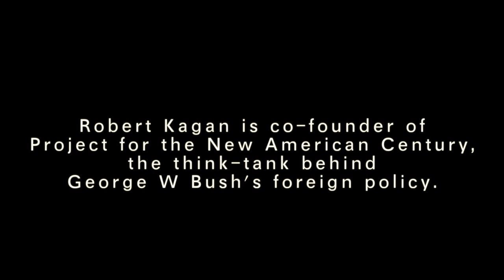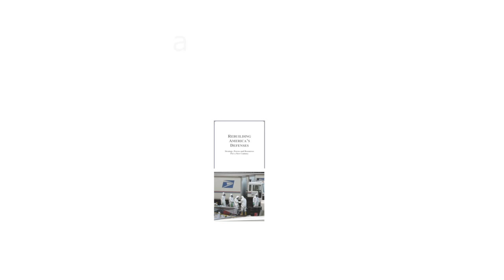Meet Robert Kagan, PNAC co-founder [Clip from A Very Heavy Agenda]